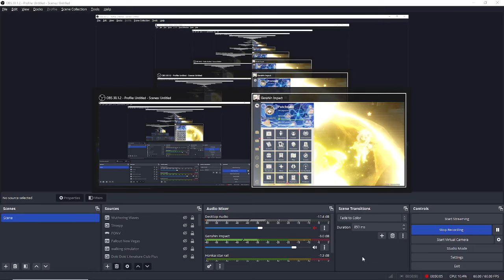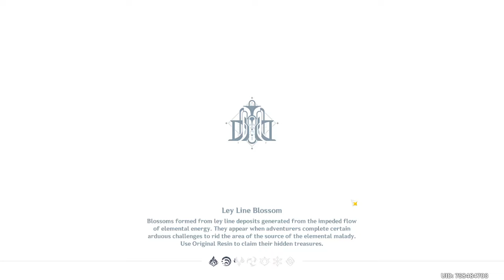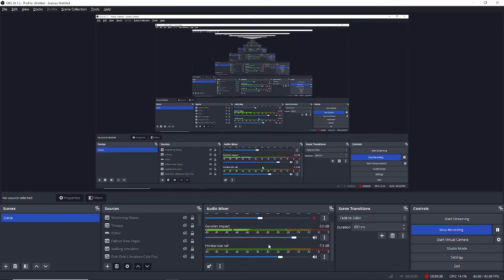Pulling Navia! | Episode 434 | Genshin Impact